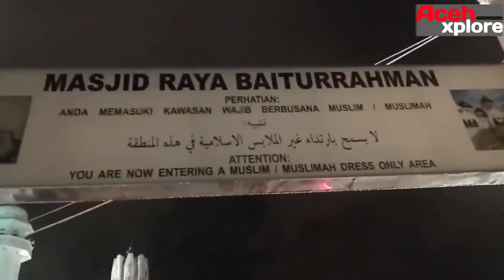BENARKAH HARI KEBANGKITAN ITU ADA ? | DR Tgk Salman Alhafiz MA - subuh 05102022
AcehXplore @Aceh xplore
Live dari masjid raya baiturrahman Banda Aceh - Indonesia
terimakasih banyak buat yg telah mendukung chanel ini.